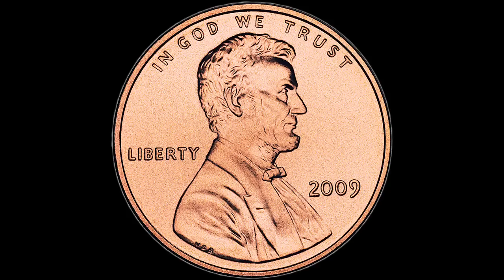Jazmine Outlaw feat. Lil Hatchet "Im tha Shit" pt.2